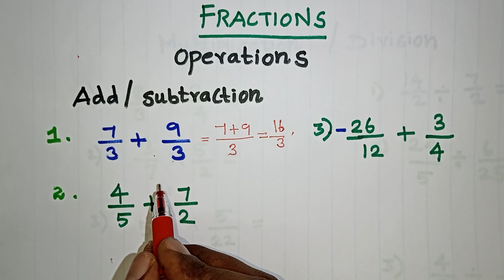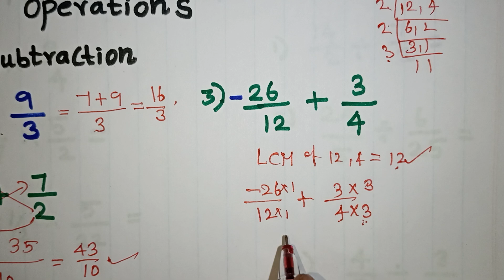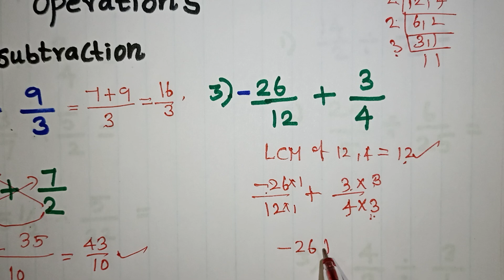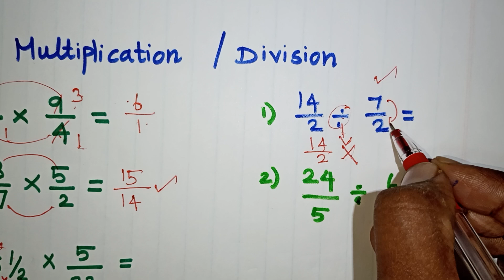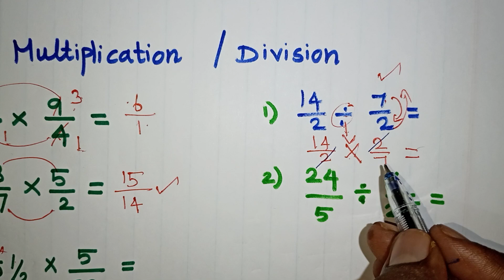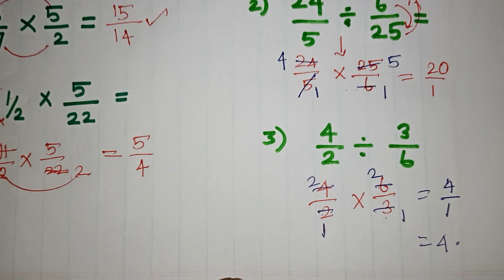Multiplication Subtraction Addition And Division Of Fraction Numbers In Tamil / Rational Numbers